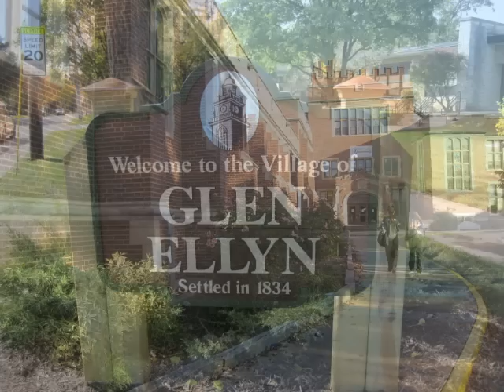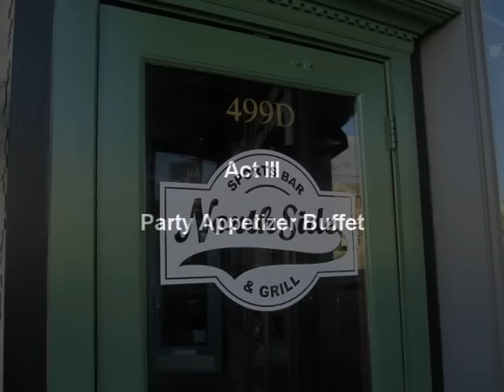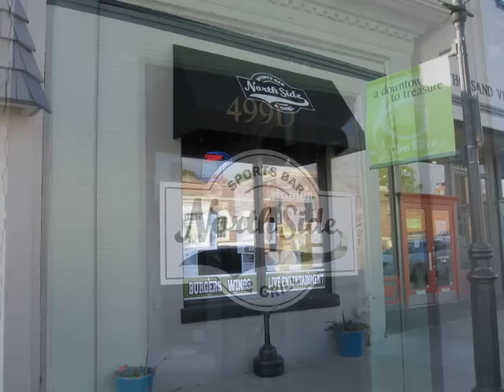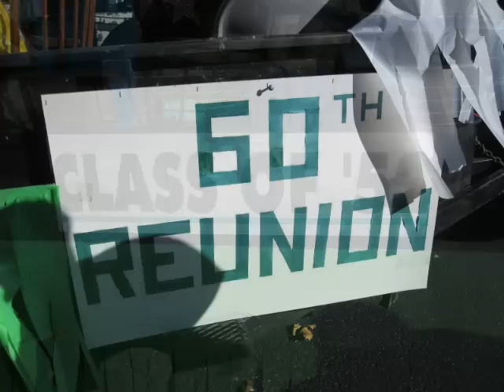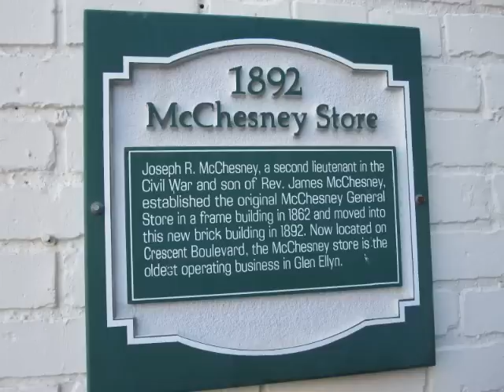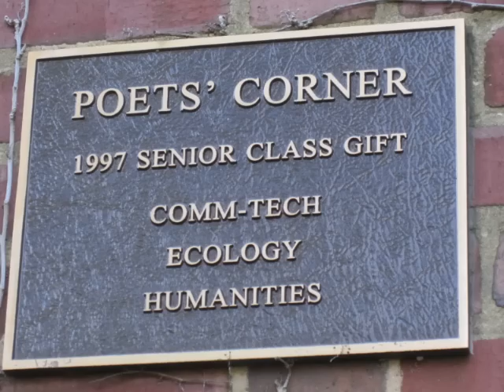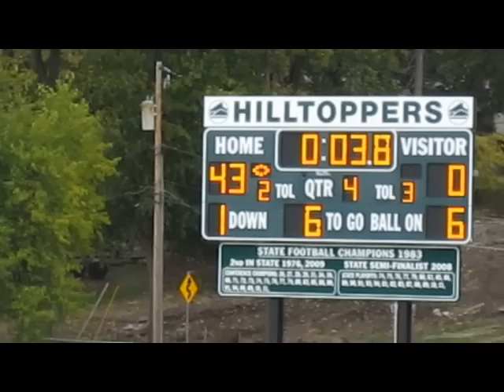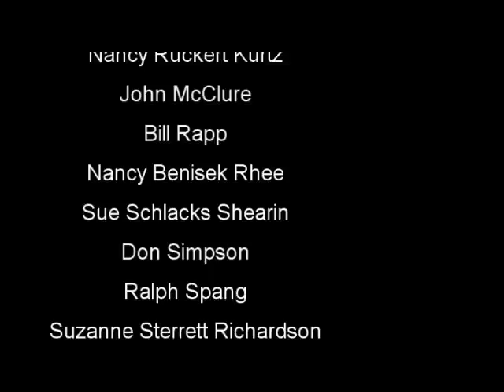Glenbard West Class of 1962 - 50th Reunion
This reunion was magic.  I tried to catch some of this magic and the beauty of Glenbard West High School and Glen Ellyn in this thirty minute video.  As Keen McHugh states. "This reunion is a walk down memory lane."  I hope this video will help preserve those memories.  Enjoy!

Norm Aulabaugh